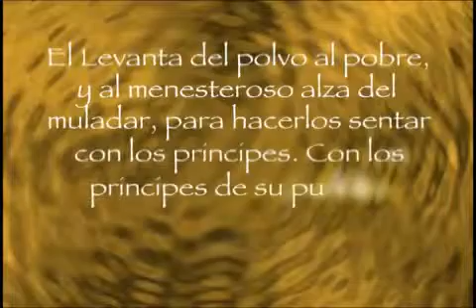INSPIRACION_EL_ME_LEVANTARA.mp4